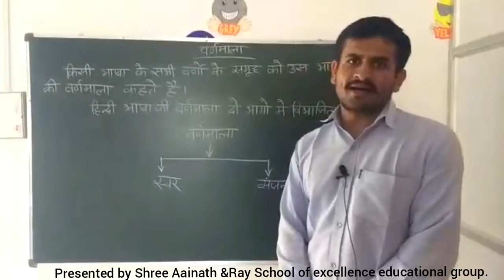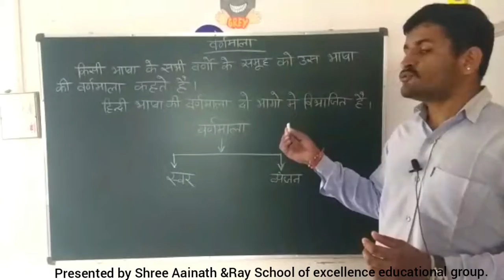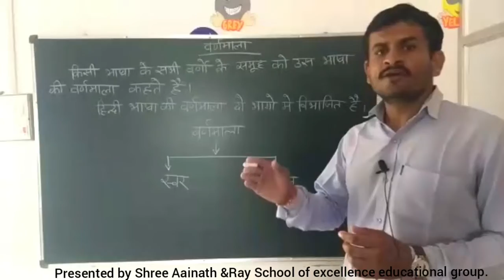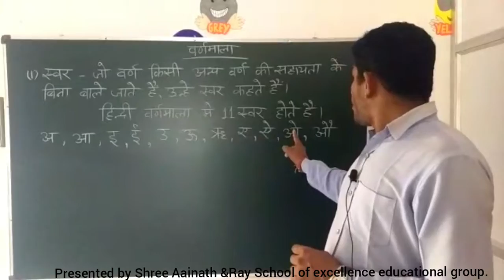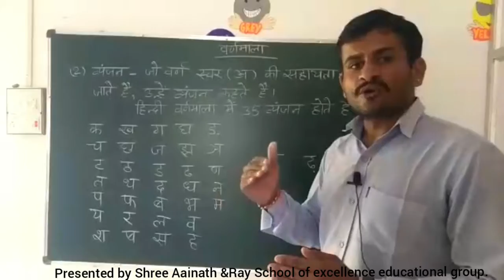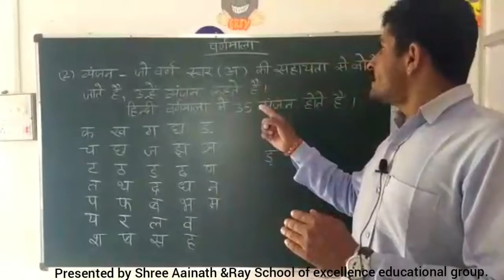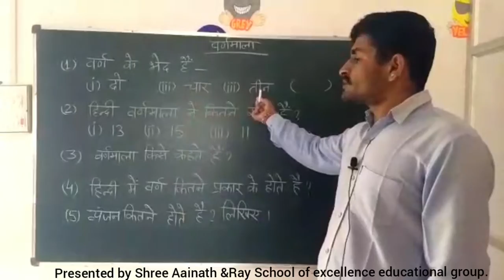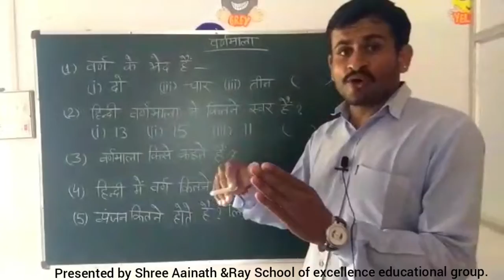Grade- 2| Sub- Hindi | Topic - स्वर एवम् व्यंजन